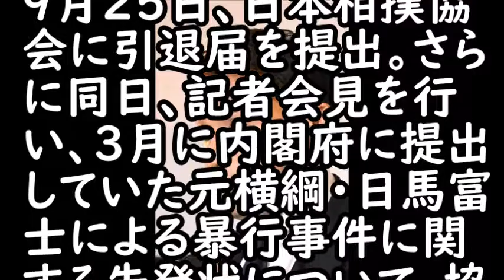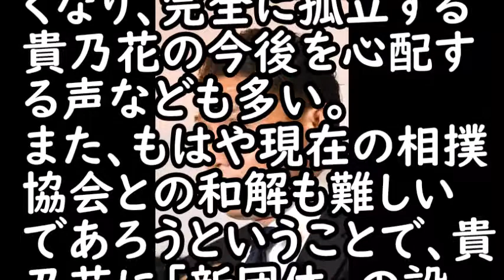【衝撃】貴乃花が本当に伝えたかった引退の意味とは？？その真実に涙が止まらない(まるごと通信局)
毎日大量投稿！！最新のニュースをあなたにお届け！！

☟☟☟引用音源はこちら☟☟☟